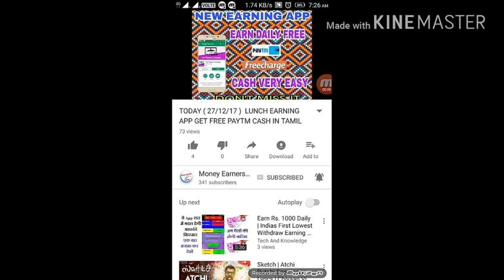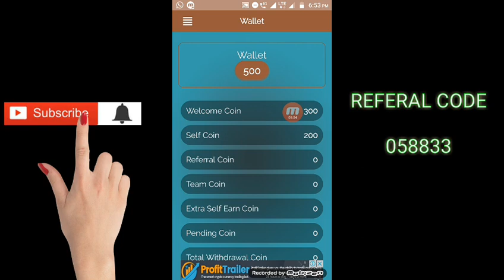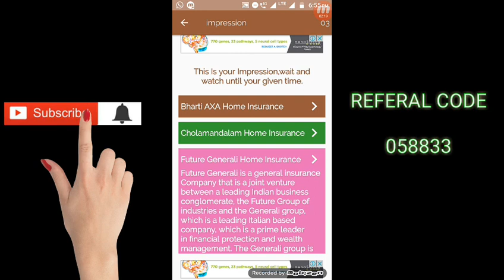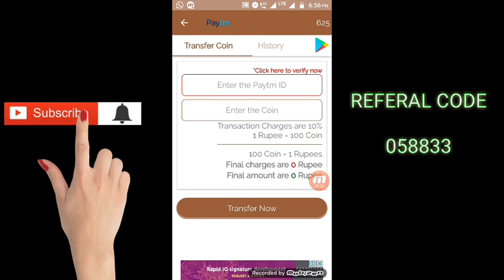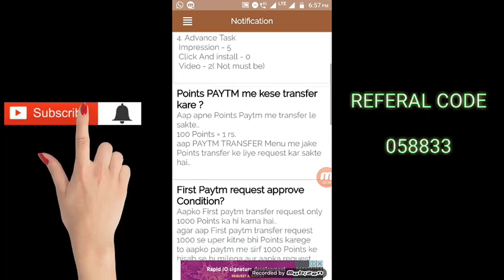NEW HIGH EARNING APP EARN FREE PAYTM CASH DAILY IN TAMIL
Use my code earn extra PAYTM & FREECHARGE cash